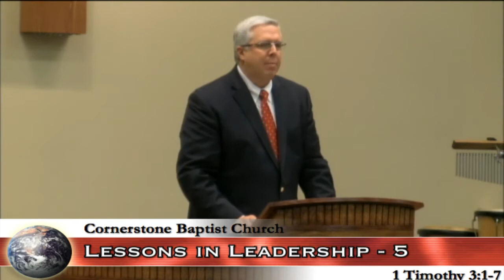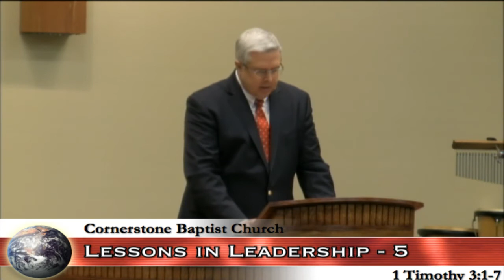Lessons In Leadership Part 5